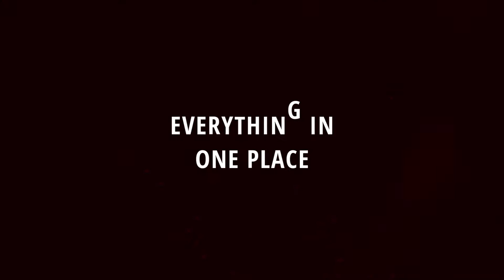WELCOME TO DEEN MEDIA WORKS